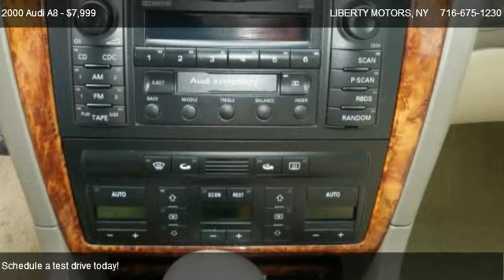Audi A8 4.2 Quattro @ LIBERTY MOTORS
SOUTHERN!  CLEAN CARFAX!  AWD! ONLY 94K MILES!  This top of the line Audi just arrived from down south and is in great condition.  Absolutely loaded, this luxury performance sedan will blow you away!  Come see what all the fuss is about. Being from down south, it's never been exposed to road salt, so it's immaculate underneath as well as up top.  Come see what a huge difference there is between a Liberty Motors southern vehicle and a locally owned trade.  The brake lines, fuel lines and the  frame are all free of rust and corrosion.  Come take it for a spin today.